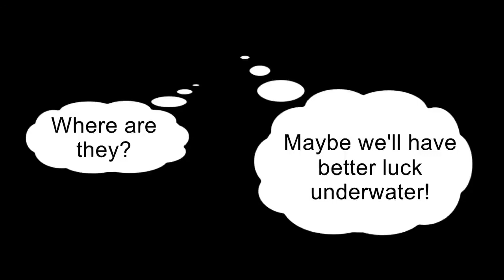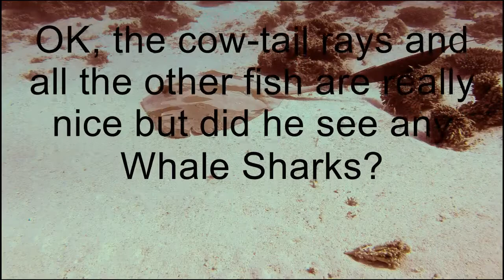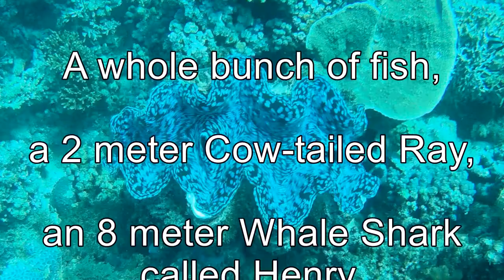Looking for Whale Shark & Manta Ray on the Ningaloo Reef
Here is a short video of what I saw while snorkeling at Coral Bay, Western Australia. It's a magical place, one road, several camp sites, a hotel and not much else to do other than enjoy all that nature has to offer. It was wonderful, I can't wait to go back.